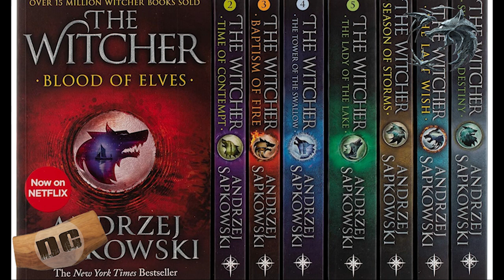NETFLIX KILLS THE WITCHER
Henry Cavill and audiences have both left the Witcher and Netflix knows it... and is to blame!